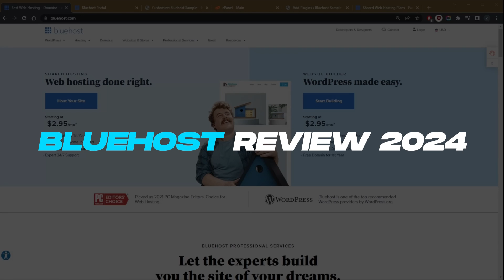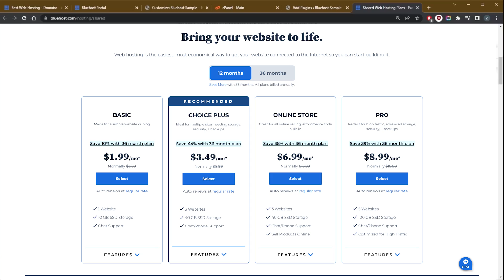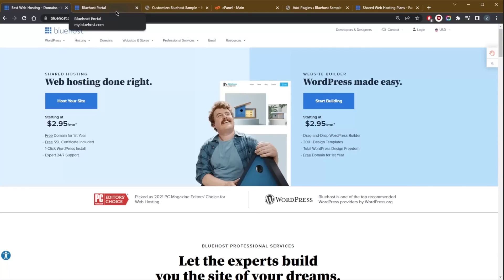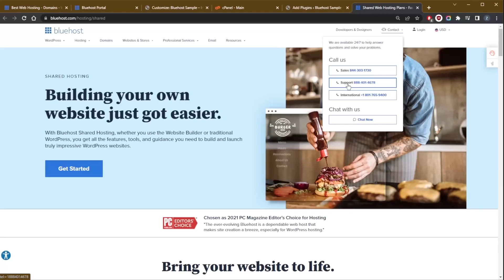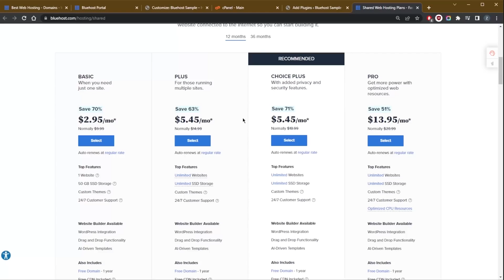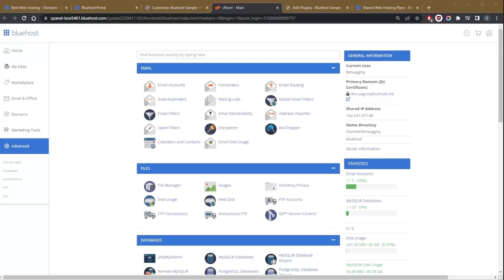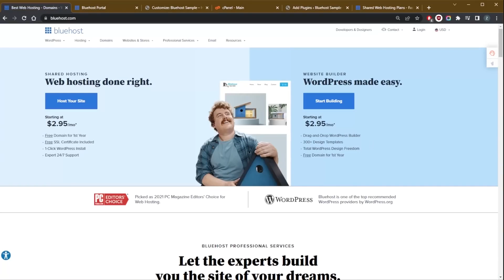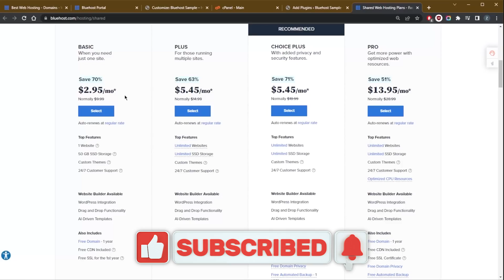Bluehost Review - The Good and Bad for 2026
Welcome to my Bluehost review in 2026. In this review for Bluehost I look into the security features, performance and different plans to help you decide if Bluehost is a good choice for you.

In this video, we delve into an in-depth analysis of Bluehost to help you determine if it's the right hosting choice for your needs. Recognized for its robust customer support, consistent server uptime, and cost-effective beginner plans, Bluehost stands out as a reliable hosting provider, particularly well-suited for WordPress sites.

The hosting platform has earned the title of "Best for WordPress hosting," with an endorsement from wordpress.org since 2005. Bluehost's seamless WordPress integration, coupled with budget-friendly pricing, positions it as a dependable choice for individuals seeking old-fashioned reliability in web hosting.

Pros, Cons, and Hosting Types

Highlighting Bluehost's strengths and considerations, we explore key aspects that potential users should be aware of. While Bluehost boasts dependable performance with a 99.98% uptime guarantee, certain optional add-ons may contribute to additional costs.

The platform excels in shared web hosting, dedicated web hosting, VPS web hosting, WooCommerce, and various WordPress hosting options. We emphasize the suitability of shared web hosting for beginners due to its affordability, while also discussing the scalability options available for those with evolving hosting needs.

Features, Storage, and Customer Support

Delving into Bluehost's features, we shed light on essential aspects such as domain registration, website building tools, and the user-friendly cPanel. The discussion extends to storage options, with Bluehost offering plans ranging from 50 gigabytes to unlimited storage space, catering to diverse website requirements. For those new to web hosting or managing smaller sites, shared or shared WordPress plans are recommended.

The video concludes with insights into Bluehost's customer support, featuring phone and live chat support, backed by a comprehensive blog for additional guidance. In the rare event of dissatisfaction, Bluehost's strong customer support ensures queries are promptly addressed, enhancing the overall hosting experience.

Hope you enjoyed my Bluehost Review - The Good and Bad for 2026 Video.